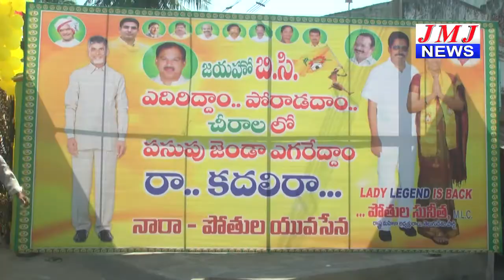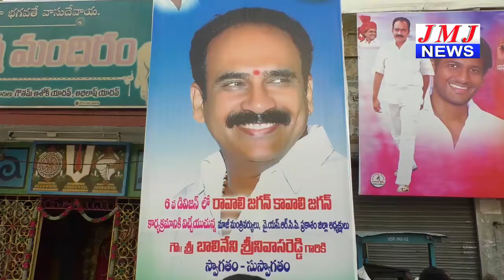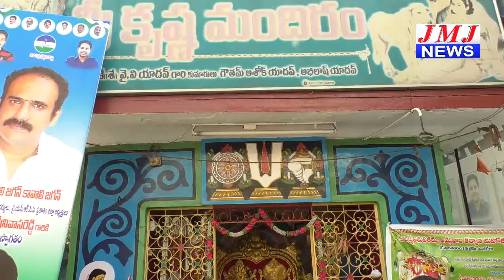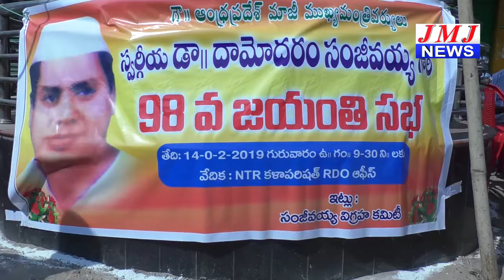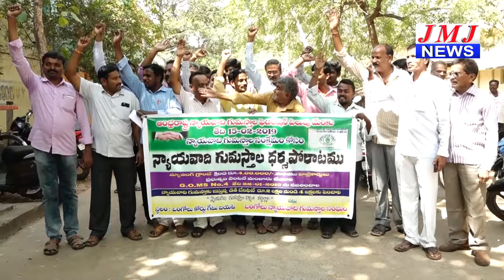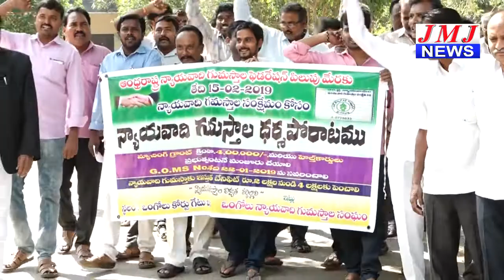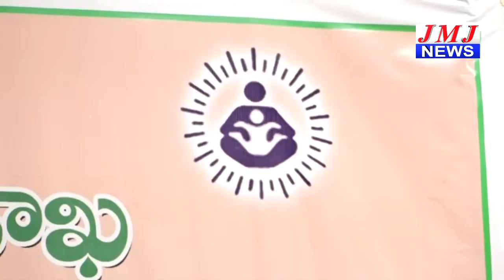JMJ NEWS 2 pm BULLETIN 15 Feb 2019 - జేఎంజే న్యూస్ 2 గం|| బులెటిన్ 15 ఫిబ్రవరి 2019 ONGOLE NEWS HD